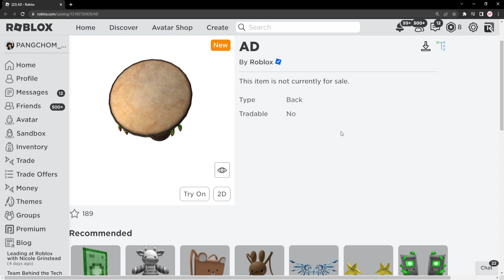ROBLOX NEW | 📌ของฟรีมาใหม่ " กลองยาว " มีเอฟเฟ็ก โคตรเท่ ต้องมีทุกคน !!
ยินดีต้อนรับสู่ช่องแป้งชม ฝากกดติดตามและกดไลค์ เป็นกำลังใจให้กันด้วยนะคะ